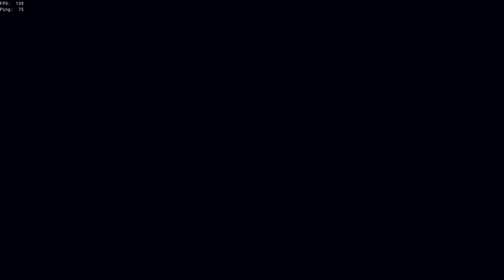Duo Burning Blade 3streak Vs Sloop Luul | Sea of Thieves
Ahoy!
Burning Blade with friend.